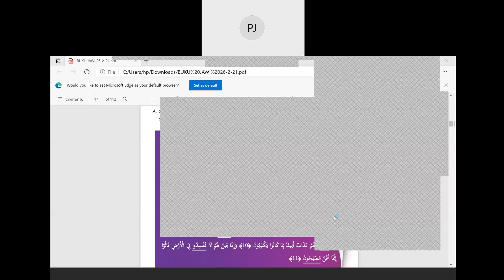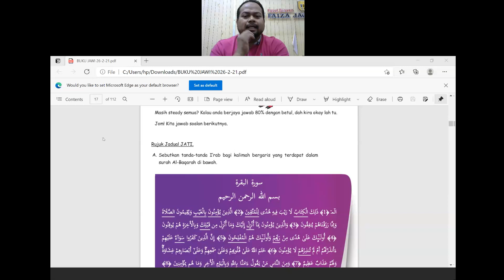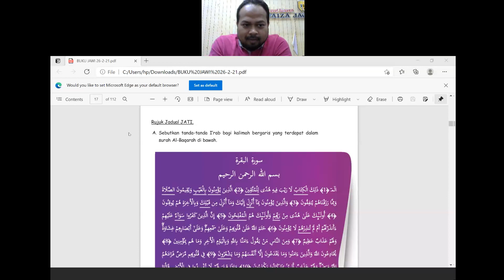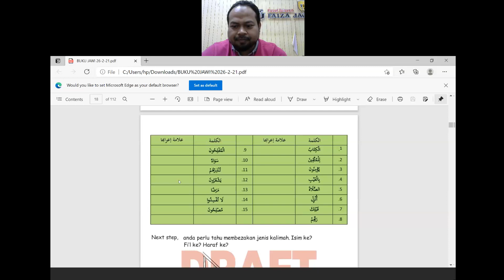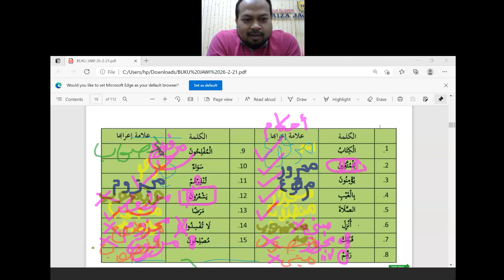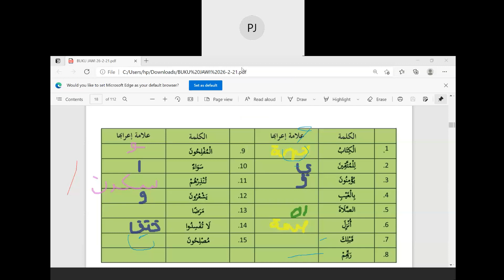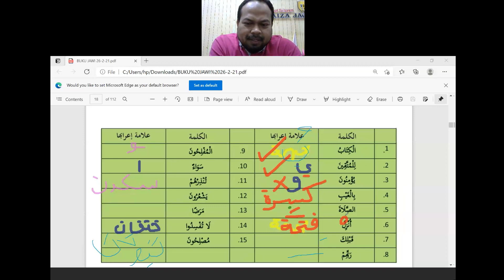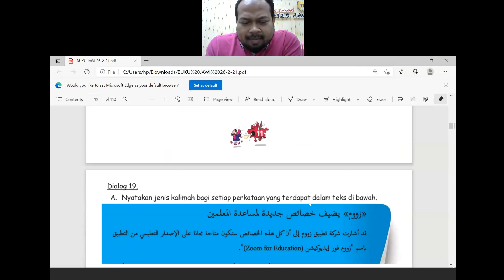BA SPM: Latihan Tanda I'rab... alamak tersyasyul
nak join kelas bahasa Arab SPM wasap 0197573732